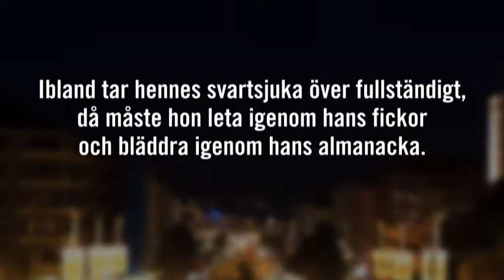Babylon av Camilla Ceder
"Babylon" är uppföljaren till Camilla Ceders uppskattade kriminaldebut "Fruset ögonblick" från 2009.

Samma dag som kriminalkommissarie Christian Tell och hans flickvän Seja Lundberg ska åka på sin efterlängtade semester hittas ett par brutalt mördat på en av Göteborgs finare adresser. Hon visar sig vara professor i arkeologi vid universitetet, han är hennes student.

Mordet ter sig först obegripligt. Men så börjar uppgifter komma in som pekar mot olaglig handel med antika föremål. Flera tusen år gamla statyetter från Babylon stulna från museet i Bagdad. Föremål från vår civilisations vagga, så värdefulla att de skulle kunna förändra en människas hela framtid.